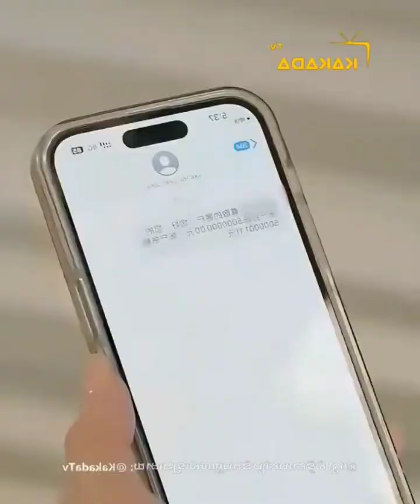រឿង គូរណាត់ខ្ញុំកំលោះកូនមួយ ចប់